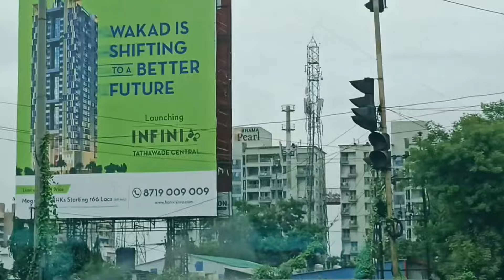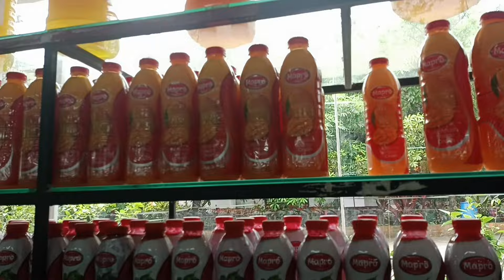बस झाले काम आता चला फिरायला जावूया धमाल करूया | 2 Days Trip 😃 | घाटात अडकलो...